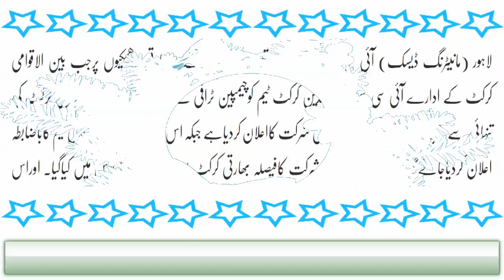Bharat Ko ICC Champion Trophy Say Kya Nikala Bharat Ko Apni Aukaat Yaad Aa Gaey